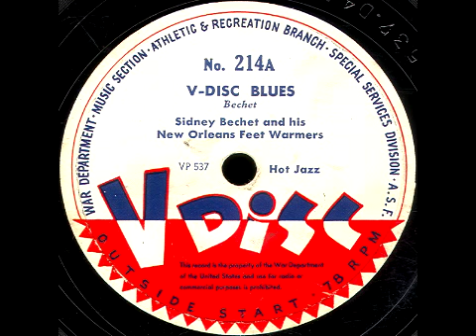V-Disc 214 Sidney Bechet, The Original Dixieland Jazz Band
Side A: Sidney Bechet   Side B: The Original Dixieland Jazz Band. V-Disc issued June 1944.